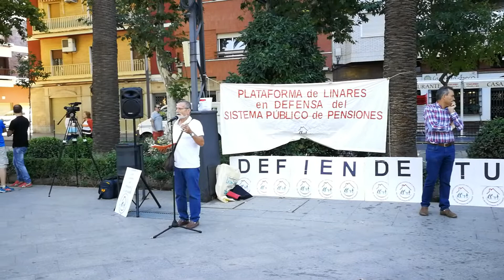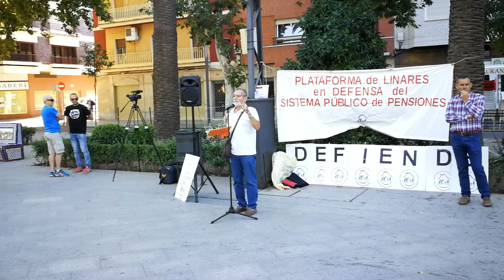LINARES ( Jaén ) Cuarta Concentración de Pensionistas - 2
LA PLATAFORMA EN DEFENSA DEL SISTEMA PÚBLICO DE PENSIONES DE LINARES CONVOCA:

¡¡¡ PENSIONISTAS, LOS LUNES AL PASEO !!!

LUNES 8 DE OCTUBRE A LAS 10:30 h.
PASEO DE LINAREJOS ( Frente a la estación )
Para tratar sobre:

- ULTIMAS NOTICIAS SOBRE LAS PENSIONES

- REIVINDICACIONES SOBRE SERVICIOS SOCIALES Y SANITARIOS PARA PERSONAS MAYORES, ( RESIDENCIAS DEPENDENCIA, REPAGO DE MEDICAMENTOS, ETC ).

¡ ACUDE Y PARTICIPA O ACLARA TUS DUDAS !

PORQUE GOBIERNE QUIEN GOBIERNE LAS PENSIONES SE DEFIENDEN.

* EL FONDO MONETARIO INTERNACIONAL ( F.M.I. ) QUIERE PENSIONISTAS POBRES EN ESPAÑA.

¿ Por qué siempre que se propone algún avance o mejora para las pensiones, meten miedo con eso haría el Sistema Público de Pensiones insostenible ?
¿ Que intereses defienden realmente el ( F.M.I. ) el Banco Central Europeo ( B.C.E. ), y otros organismos monetarios supranacionales ?.
La Coordinadora Estatal en Defensa del Sistema Público de Pensiones, además de hacer sus reivindicaciones para que los pensionistas puedan llevar una vida digna, aporta las soluciones para que el Sistema sea totalmente sostenible en el tiempo.

NUESTRAS REIVINDICACIONES SOBRE SERVICIOS SOCIALES Y SANITARIOS PARA PERSONAS MAYORES:

* AUMENTO Y MEJORA DEL NÚMERO DE RESIDENCIAS PÚBLICAS PARA MAYORES.

* PLENO E INMEDIATO FUNCIONAMIENTO DE LA LEY DE DEPENDENCIA.

Las Residencias de Mayores privadas, concertadas con las Administraciones, no le salen gratis a la Junta de Andalucía; al contrario es muy costosa cada plaza concertada.
¿ Entonces, por qué entregar el cuidado de los ciudadanos cuando sean mayores a empresas para que lo exploten como un negocio, cuando debería estar garantizado por el estado y las administraciones ?.
La Ley de Dependencia, tiene un retraso de aplicación, que ocasiona que en la mayoría de los casos llegue tarde y no cuando las personas lo necesitan.
Si es una Ley, ¿ por qué los gobiernos no han puesto interés y recursos para que se cumpla; y en otras leyes si se pone mucho interés ?.
Los suministros farmacéuticos y derechos sanitarios se deben restablecer, a su situación anterior; ya que nos es justo hacer los recortes en esos servicios, en la edad en la que más se necesitan.

LINARES PLATAFORMA LOCAL POR LA DEFENSA DEL SISTEMA PÚBLICO DE PENSIONES